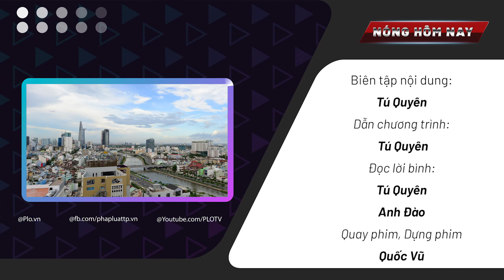TP.HCM cần cơ chế tự chủ ưu việt hơn - PLO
Vừa qua, Chủ tịch Quốc hội Vương Đình Huệ cho rằng nên có nghị quyết mới thay thế nghị quyết 54 - vốn có nhiều ý kiến khẳng định cần điều chỉnh để tạo cơ chế cho TP.HCM phát triển.